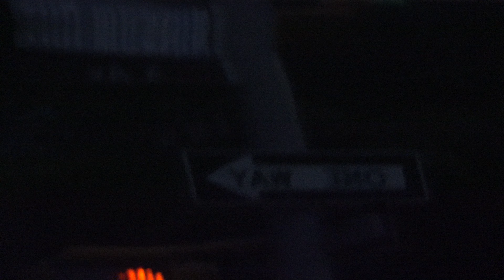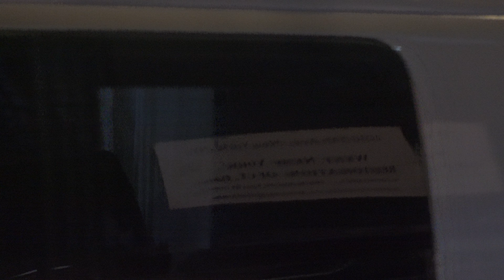pretty girls at met gala red carpet